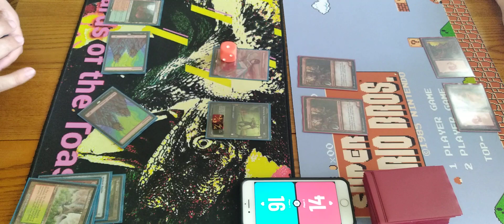This is soo magic